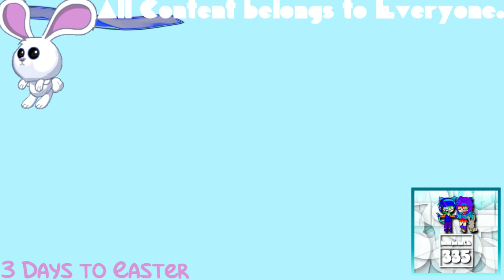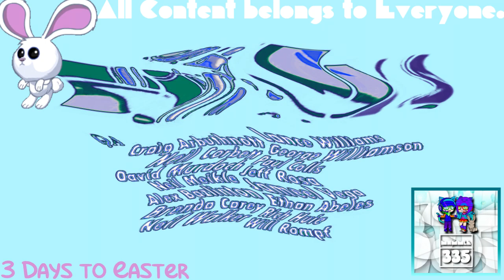(REQUESTED) GTA Liberty City Stories Opening Intro In CC/CC Combo